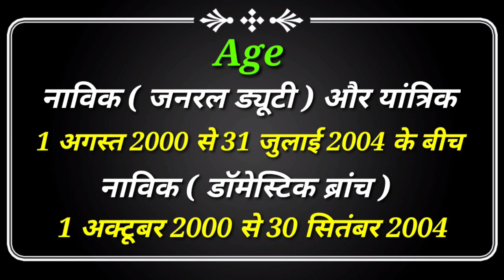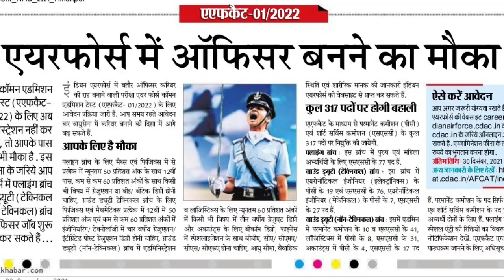10वीं , 12वीं बड़ी भर्ती | सभी के लिए बहुत बड़ी मौका | वेतन 25 से 30 हजार | Coast Guard | Air force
10वीं , 12वीं बड़ी भर्ती | सभी के लिए बहुत बड़ी मौका | वेतन 25 से 30 हजार | Coast Guard | Air force

Coast Guard Vacancy 2021-22
Air force vacancy 2021
Air force vacancy 2022
Air force vacancy 2021-22
Coast Guard Form apply kaise Karen
Air force Form apply kaise Karen
class 10th pass vacancy
class 10th pass vacancy 2021
class 10th pass vacancy 2022
class 12th pass vacancy
class 12th pass vacancy 2021
class 12th pass vacancy 2022